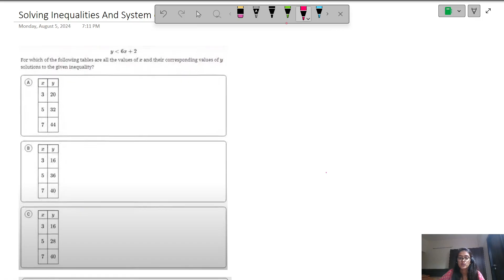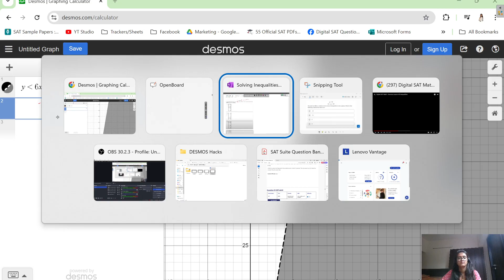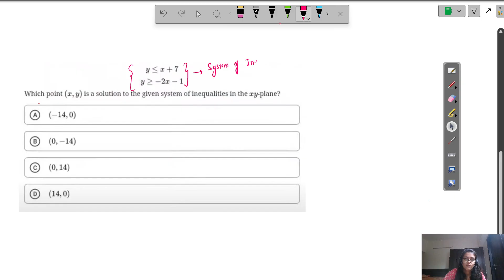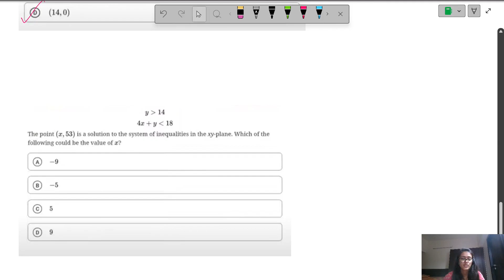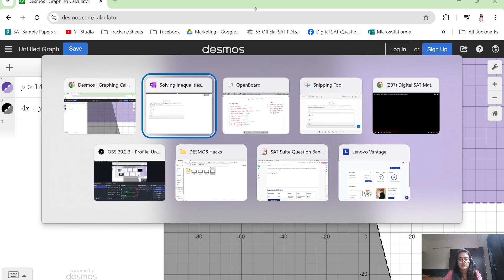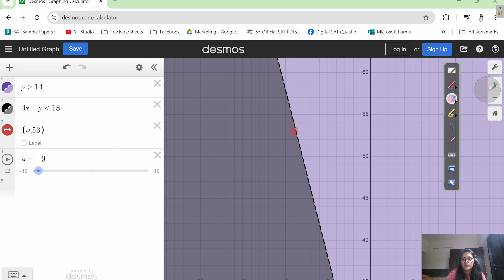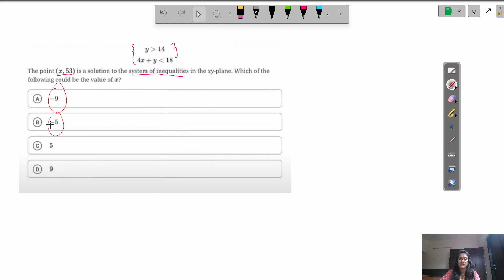DESMOS Hacks for Digital SAT | SAT Math | #4 Solving Inequalities & System of Inequalities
Hey, what's going on?

Looking for in-depth SAT Math classes?

Reserve your 2 free classes on -

Organized Videos' Playlists by US Common Core Curriculum:

✅Algebra 1 Common Core

✅Algebra 2 Common Core

✅Precalculus Common Core

✅Geometry Common Core

✅SAT Math

✅Calculus 2 / AP Calculus BC

✅Story Time with A+ Calculus